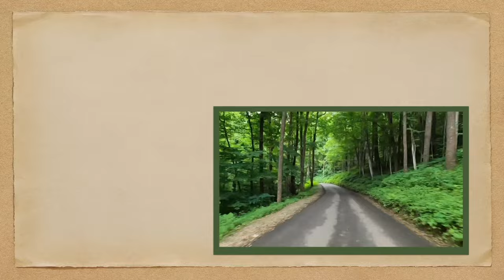Savannah GA POV Drive | Talmadge Memorial Bridge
Let's take a POV road trip to Savannah, Georgia via the Talmadge Memorial Bridge! We'll start our POV driving in South Carolina at Interstate 95. We'll travel south on US 17 through the Savannah National Wildlife Preserve and cross over into Georgia on the Talmadge Memorial Bridge over the Savannah River. We'll end our trip on Oglethorpe Avenue in Savannah.

TALMADGE BRIDGE HISTORY
Between Hutchinson Island and the center of Savannah, Georgia, the Talmadge Memorial Bridge spans the Savannah River via  US-17. The  new bridge, known as the Talmadge Memorial Bridge, was finished in 1991; the previous bridge was constructed in 1953.

A cantilever truss bridge, the first Talmadge bridge was constructed in 1953. Large ships approaching the Port of Savannah, the fourth busiest seaport in the country faced a risk traveling under the bridge. In March 1991, a better substitute that wouldn't obstruct maritime traffic was finished. A cable-stayed bridge, known as the new Talmadge Memorial bridge.

Eugene Talmadge, a Democratic governor of Georgia in the 1930s and 1940s, is named for the construction. In 1733, the Native American Creek chief Tomochichi was a key figure in Savannah's founding. The Chief was considered a fitting name for the replacement bridge. However, the  original name for the bridge was reinstated following open forums on the subject. Changing the name of the bridge to "Savannah Bridge" was approved by Savannah City Council in September 2017. But, t TButhe passed resolution must be confirmed by the Georgia state government in the end. The Girl Scouts have also suggested renaming the bridge in honor of Juliette Gordon Low, a Savannah native and the Girl Scouts founder.

Oceangoing vessels can navigate the new bridge with a vertical clearance of 185 feet. Its major piers are situated on the north and south sides of the Savannah River, and its horizontal clearance is 1,023 feet. The new Talmadge Memorial carries four lanes of traffic and has a main span of 1,100 feet and a total length of about 2 miles. Hutchinson Island, which is positioned between the Savannah River and the Back River, is where the bridge's northern end terminates. Back River is crossed by a different, older, two-lane bridge that connects Hutchinson Island with Jasper County, South Carolina.

There are a few specific goals of Travel Towner:
1. To take fun POV (“Point-of-View”) videos of scenic drives, highways, and roadways so you can virtually travel anywhere you like; or look back at a time when you were younger.

2. Document a fun walking tour of a specific park, attraction, or point of interest so you can see what's it's like to really be there.

3. Showcase vintage footage from yesteryear to show today's viewers what is may have been like back in 19- something something! If you have any vintage footage of past attractions, parks, road trips or anything interesting from the USA?

4. Just for Fun. These are videos that are funny or interesting in some way that I think everyone will enjoy!